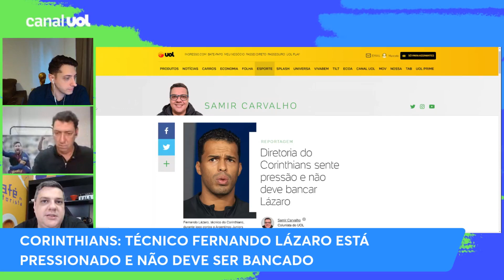'A chance de o FERNANDO LÁZARO CAIR é muito grande', afirma Samir Carvalho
O técnico Fernando Lázaro pode deixar o comando do Corinthians nesta quinta-feira (20) ou nos próximos dias após a derrota do Corinthians para o Argentino Juniors.